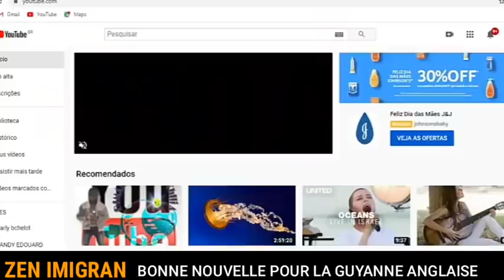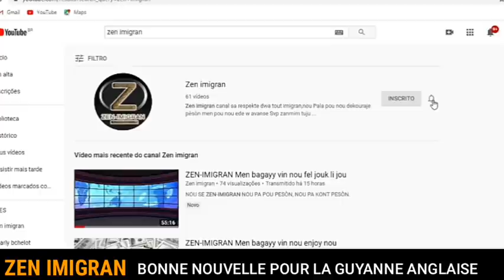nou resi bon vre Guyanne Anglaise konfime Ayisyen kapab antre san viza | kè kontan pou Guatemala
ZEN IMIGRAN ede CHANÈL la avanse ak yon abone svp zanmim